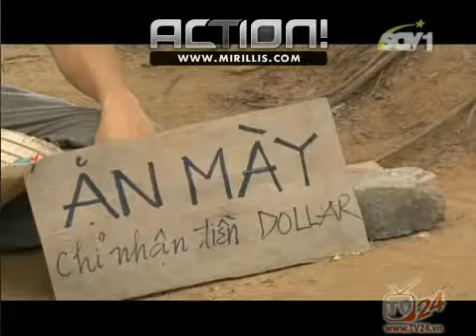[ Hài Kịch ] Nhà Báo, Ăn Mày - Trấn Thành ( Part 2 )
[ Hài Kịch ] Nhà Báo, Ăn Mày - Trấn Thành